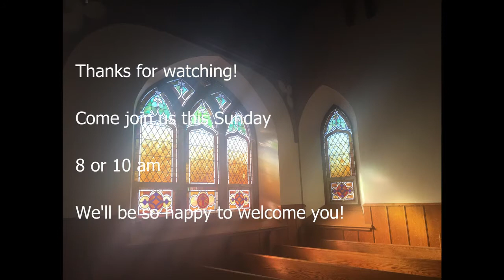Seeking Grace in Every Step we Take